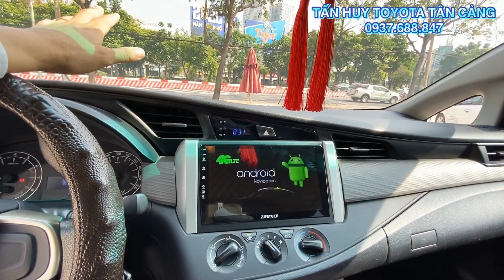Bán xe Toyota Innova Số Sàn 2017 | Full Phụ kiện - Bảo dưỡng Hãng Toyota Tân Cảng | xe cũ tp hcm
Bán xe Toyota Innova Số Sàn 2017 | Full Phụ kiện - Bảo dưỡng Hãng Toyota Tân Cảng | xe cũ tp hcm GIÁ 567 Triệu

Cam kết:
1. Động cơ, hộp số chưa từng đại tu.
2. Không đâm đụng ảnh hưởng tới khung gầm kết cấu.
3. Không thuỷ kích.
4. Hồ sơ, pháp lý rỏ ràng.
5. Nguồn gốc xuất sứ rỏ ràng.